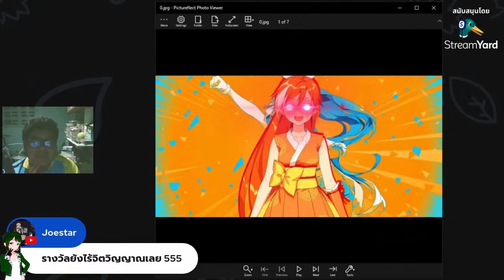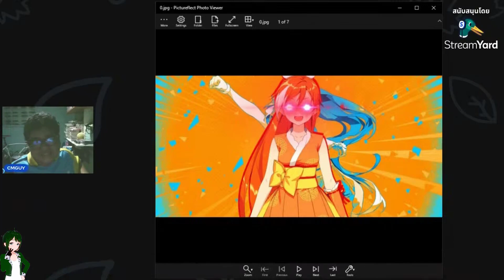Crunchyroll เริ่มใช้AIในการแปลภาษา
Crunchyroll Confirms Testing A.I. for Subtitling

Crunchyroll CEO Says A.I. Generated Subtitles Are "Definitely an Area We're Focused On"
สามารถดูคะแนนของอนิเมะแต่ละเรื่องที่ผมให้ได้ที่
myanimelist
สามารถสนับสนุนโดเนทผมได้ที่นี้เลยครับ
สามารถมาพูดคุยกับผมได้ที่ Discord กลุ่มของผมได้เลย
ตอนนี้ผมได้เขียนนิยายของผมเอง สามารถไปอ่านผลงานของผมได้ที่
readawrite
ติตตาม
แฟนเพจ
Cmguy 256
Cmguy-นามปากกานักเขียนนิยาย